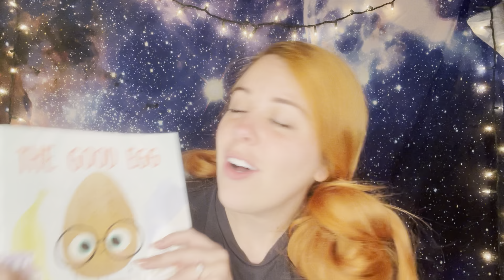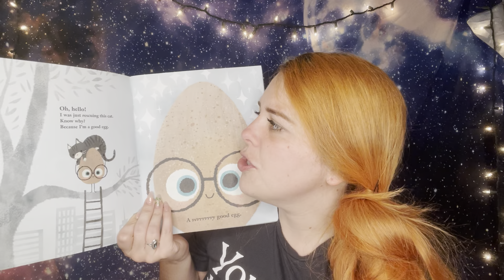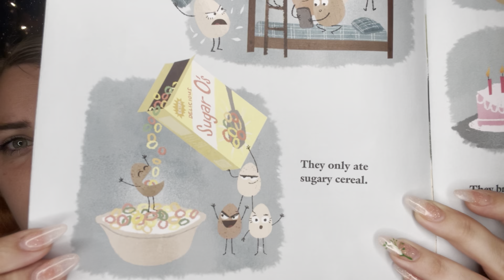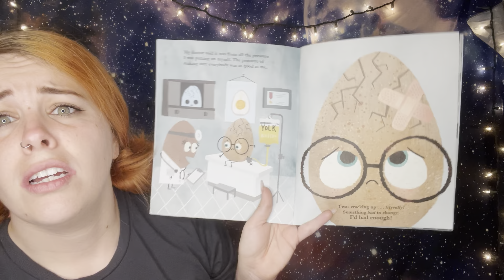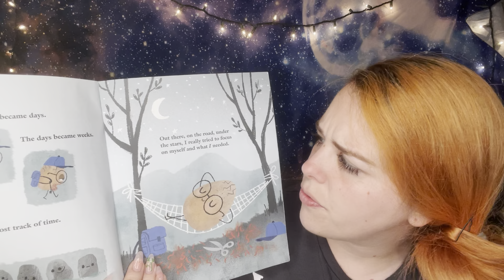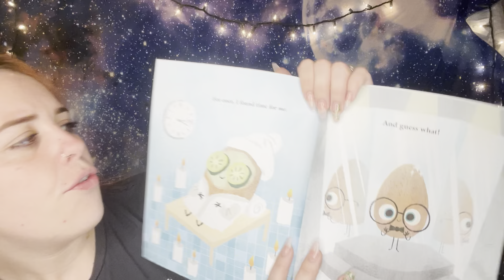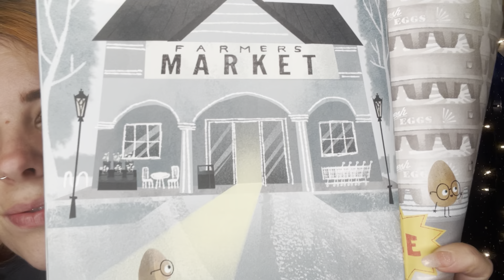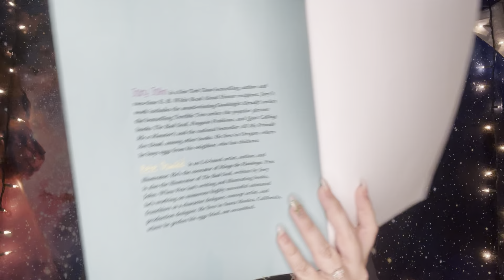The Good Egg by Jory John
Enjoy this story The Good Egg by Jory John!